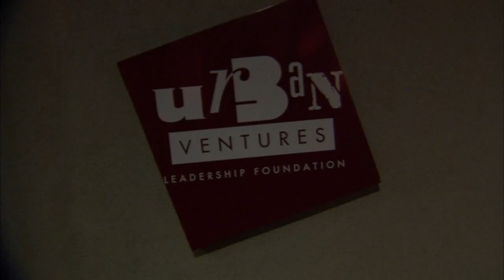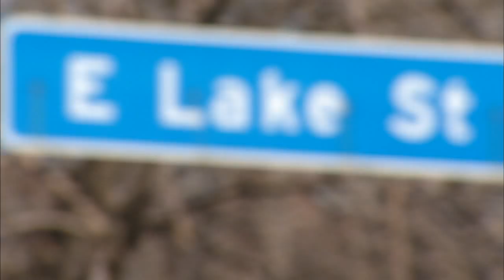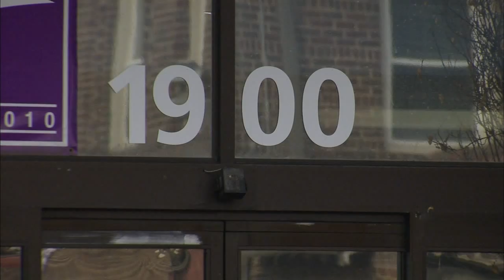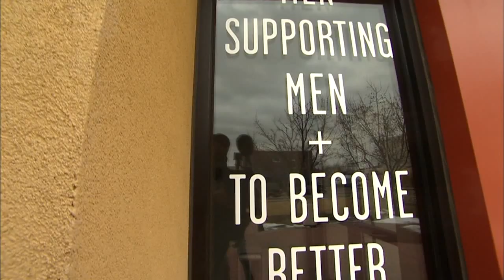John Turnipseed Comes Full Circle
2012 Midwest Emmy winner Crime category.